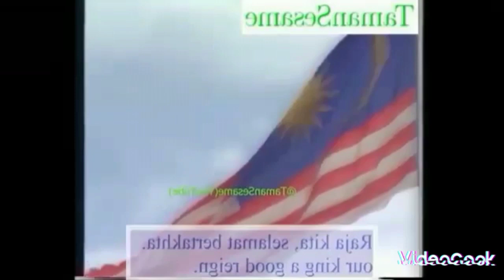Malaysia TV2 ends its broadcast day [~ late 1995] - "Goodnight from TV2" + "Negaraku" + Test pattern